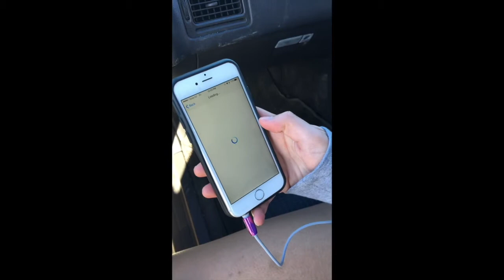Around the World: A Wild Sheep Chase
Composer Dan Peters got his inspiration for the tune "A Wild Sheep Chase" from the Haruki Murakami novel. One year after Coalescence was recorded, he has found himself studying abroad in New Zealand, where sheep outnumber people. We didn't expect him to take the whole thing so literally.

Listen to "A Wild Sheep Chase" and all of "Coalescence" on iTunes